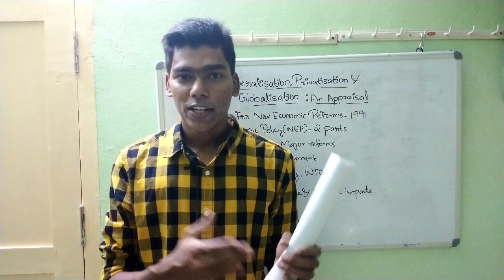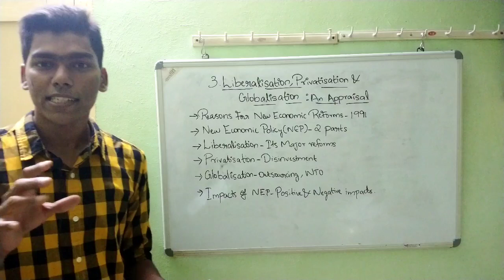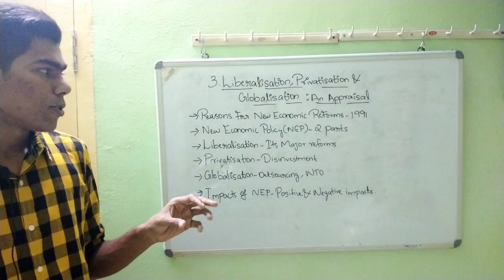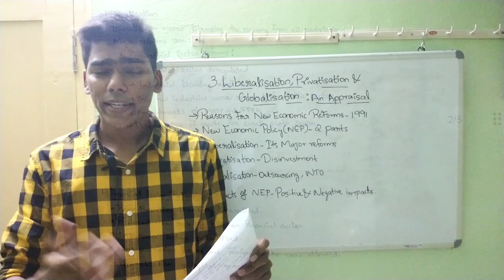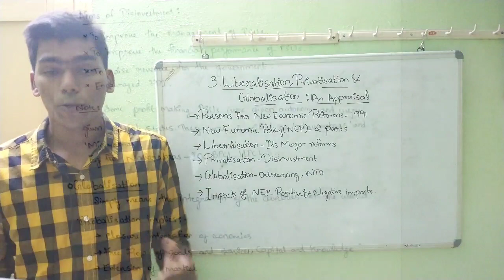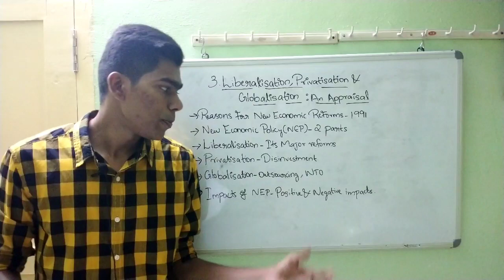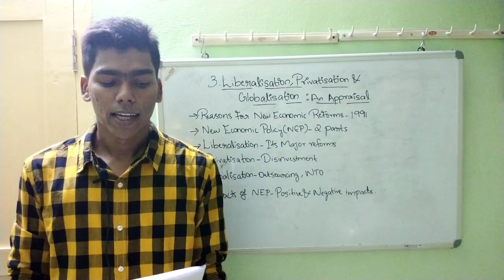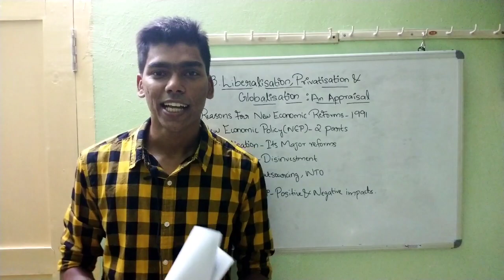+1 ECONOMICS | EXAM SPECIAL CLASS | SHORT NOTES OF FOCUS AREA | MALAYALAM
Query solved
•plus one economics
•+1 economics
•plus one economics focus area
•plus one economics class
•+1 economics malayalam
•+1 economics sure topics